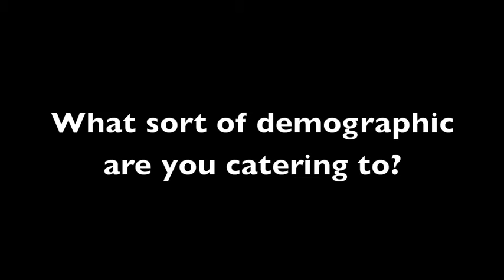A look at the new Gregory Hills Hotel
We chat to John Payne, licensee of the new pub in Sydney's south-west by Royal Hotels one month after opening.